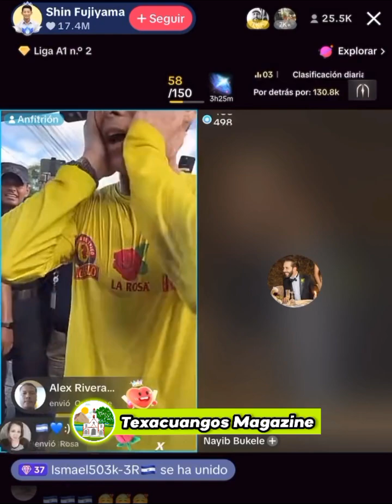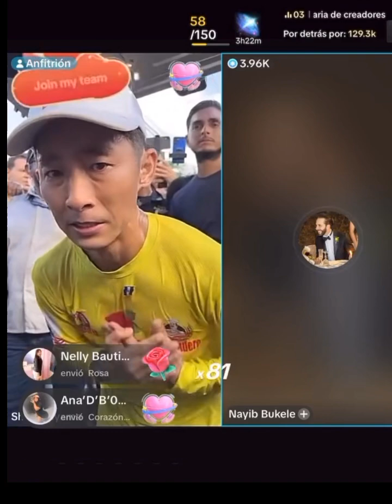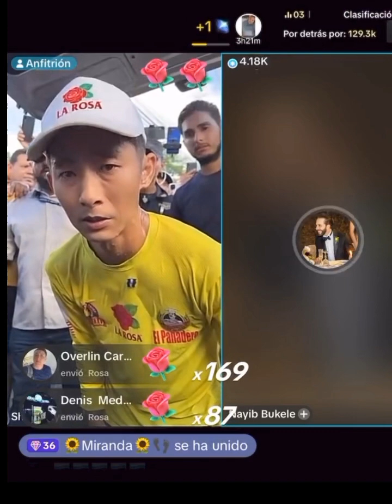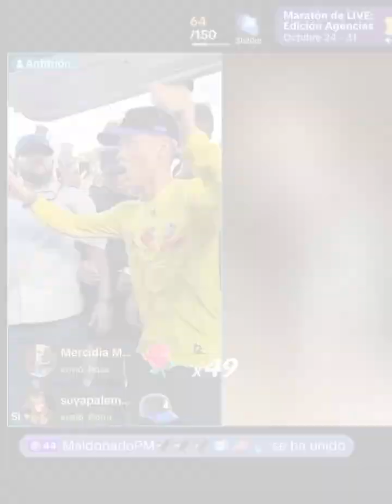Nayib llama al japones Shin